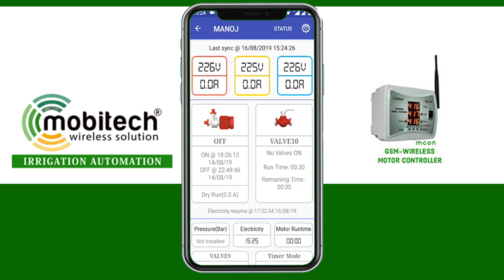திரு. மனோஜ் அவர்கள் தென்னை மரத்திற்கு தானியங்கி நீர் பாசன முறை பயன்படுத்துகிறார்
ஈரோடு மாவட்டம் பெருந்துறை மொபிடெக் ஒயர்லெஸ் சொல்யூசனின் தானியங்கி சொட்டு நீர் பாசனம் மூலம் நீர் மேலாண்மை செய்யலாம்.
மேலும் தகவல்களுக்கு  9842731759 மற்றும் 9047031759 என்ற எண்களை தொடர்பு கொள்ளவும்.